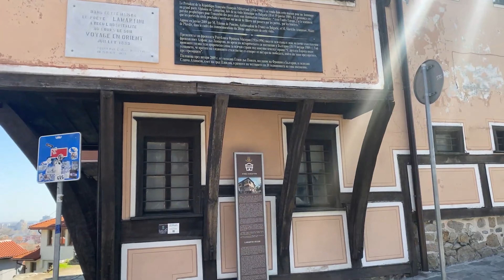Caminando por la ciudad antigua de Plovdiv, Bulgaria 🇧🇬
Otras formas de apoyar el canal👇

🏦 Puedes hacer transferencia bancaria:
BBVA
Miguel Ceja Pinto
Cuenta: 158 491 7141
Clabe: 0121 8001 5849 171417
Tarjeta: 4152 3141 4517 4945
Swift: BCMRMXMMPYM